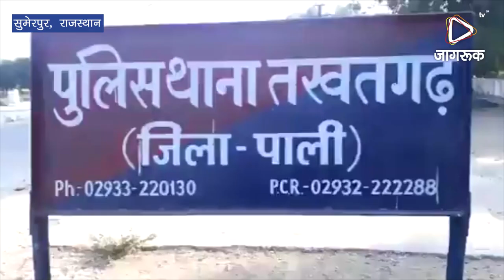JAGRUK TV : सुमेरपुर : तीन जिंदा कारतूस व पिस्टल बरामद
तखतगढ़  थाना पुलिस ने नाकाबंदी के दौरान एक युवक से पिस्टल व तीन जिंदा कारतूस बरामद किया । पुलिस ने आरोपी को भी गिरफ्तार कर लिया है । तखतगढ़ थाना प्रभारी बलभद्रसिंह ने बताया कि मोहर्रम को लेकर गस्त चल रही थी । इसी बीच पुलिस को सूचना मिली कि एक युवक पिस्टल लेकर घूम रहा है , शहर में नहर के पास पहुंचे युवक से पूछताछ की तो अपना नाम तखतगढ़ कस्बे के सैनिक कॉलोनी निवासी अजयपालसिंह पुत्र गोपालसिंह  बताया उसके कब्जे से पिस्टल व कारतूस बरामद किया ।